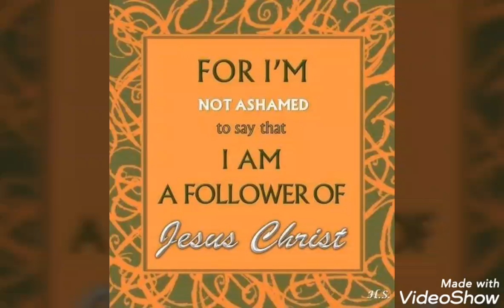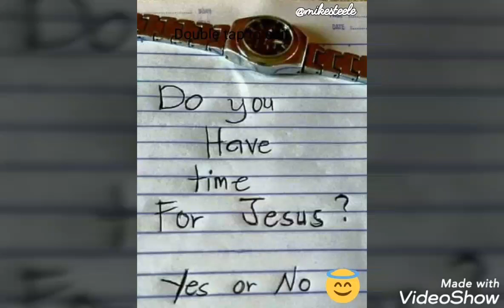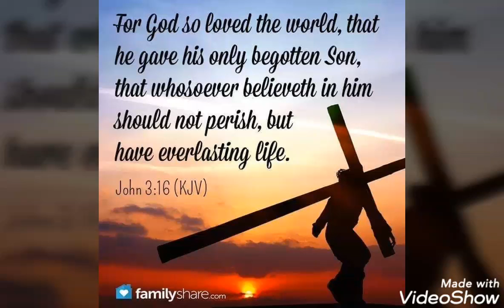4 One Quartet He Washed My Soul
4 One Quartet